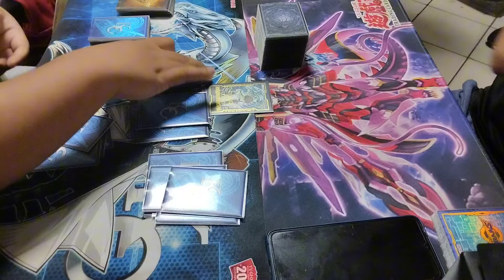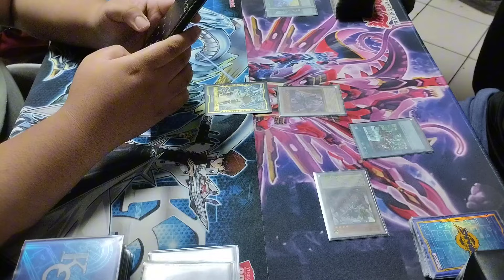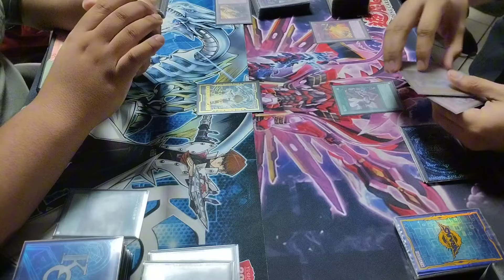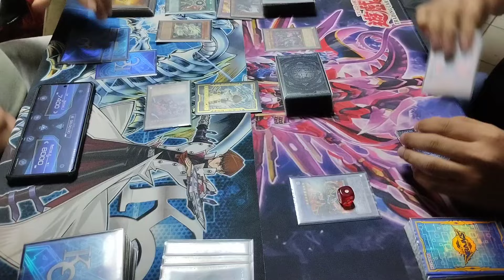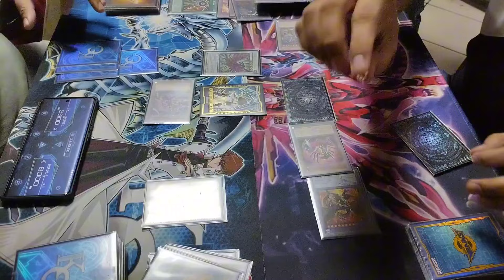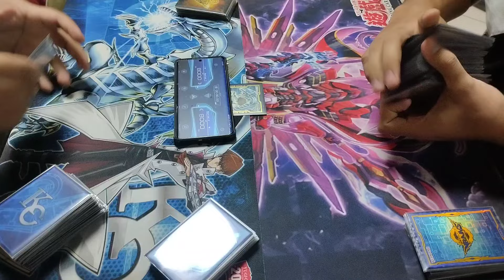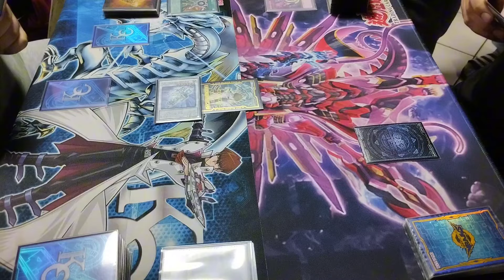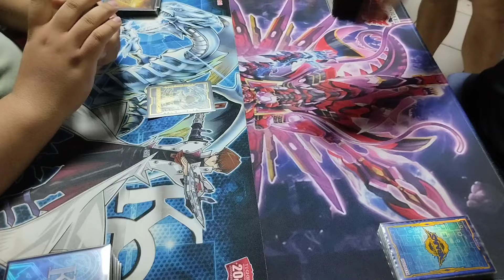Yu-Gi-Oh! - Tenpai Dragon vs Branded | KMCS 3v3 2024 Semi-Finals | OCG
David Seijuro (Tenpai) vs Vhanjo Buitizon (Branded)